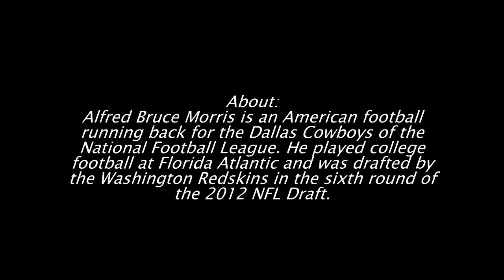ALFRED MORRIS (FOOTBALL PLAYER) Biography | About, Before Fame, Trivia, Family Life, Associated With